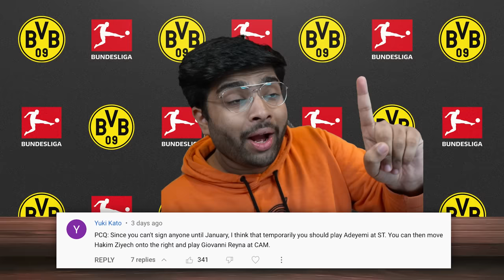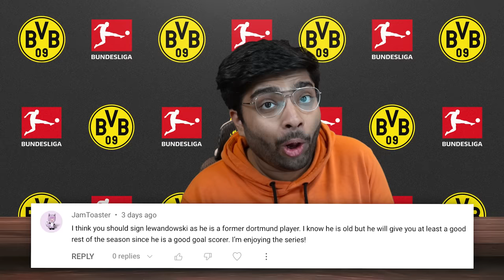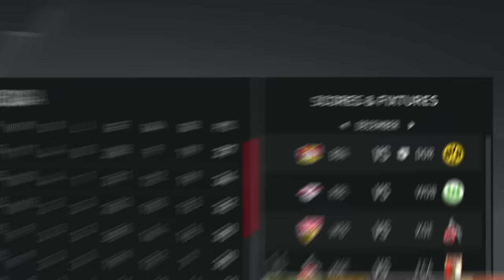I Signed the World’s Best Striker…